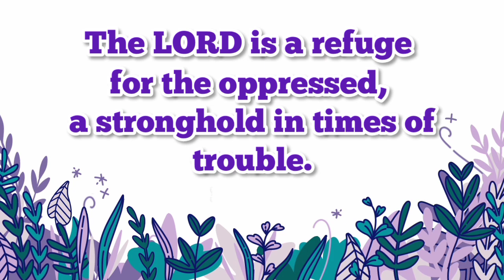Word of God Today | 10-7-23 | இன்றைய தேவ வார்த்தை | Good News Revival Tamil